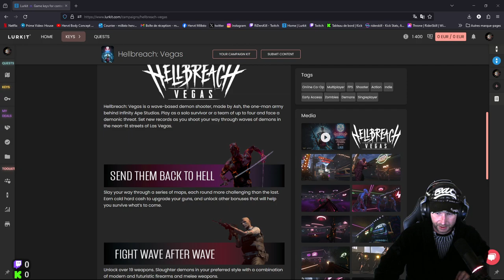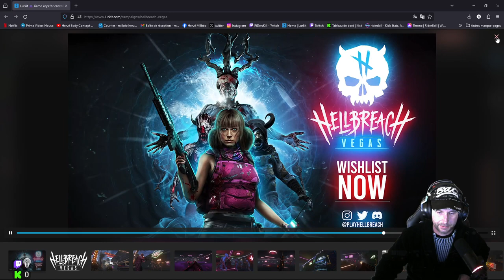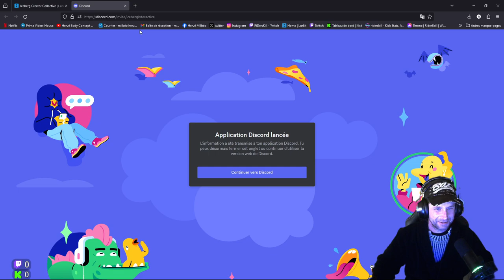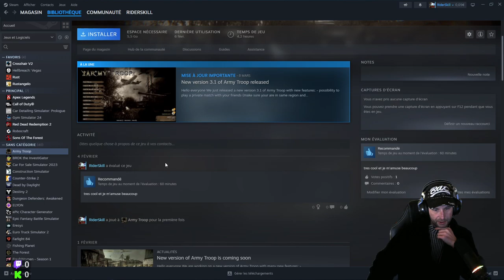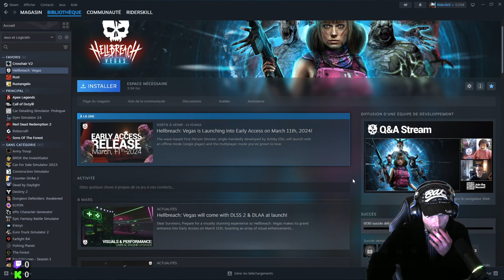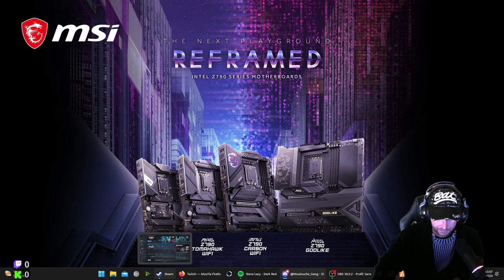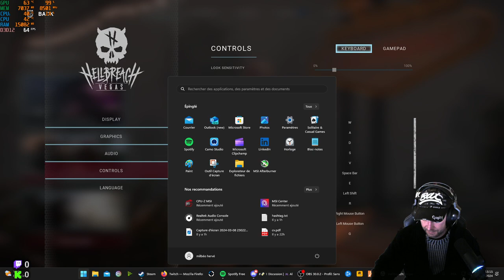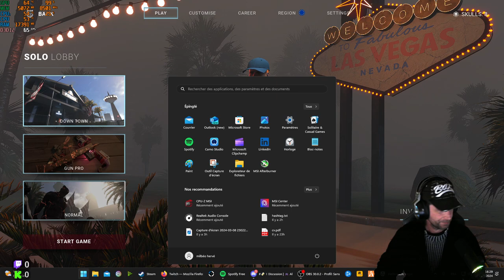[⚠️ 13ᵉ clef de la chaine⚠️]⭐EMBAROGO HELLBREACH VEGAS [PC]⭐ le 11/03/24 15H 🇨🇵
/ riderskill StreamAide Stream Streamers streamFr gaming @sonsoftheforest @riderskill @hellbreachvegas @Twitch